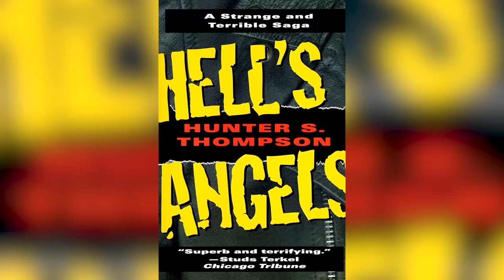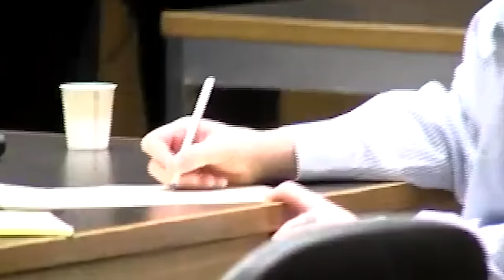The Hells Angels' Most Dangerous Members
The Hells Angels aren't just known for their leather jackets and loud Harleys. From a psycho serial killer to a biker taking pleasure in dismemberment, these members have committed some of the most gruesome crimes imaginable.

Yves Trudeau | 0:00
Alan Passaro | 1:18
Sonny Barger | 2:40
David Carroll | 3:50
Maurice Boucher | 4:51
Benjamin Silva | 6:06
Phil Boudreault | 7:05
Adam Lee Hall | 7:56
David Richards | 8:58